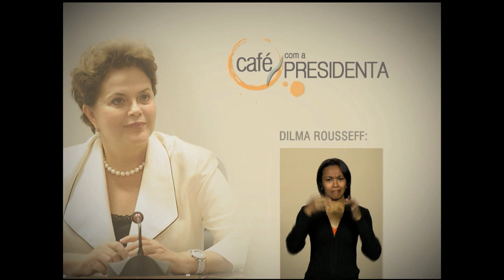Governo vai investir R$ 150 milhões na construção de 2,5 milhões de moradias até 2014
CAFÉ COM A PRESIDENTA - 27.08.12: No programa desta segunda-feira (27), Dilma Rousseff abordou a importância da política pública de moradia popular para atender a população e impulsar a economia brasileira. O programa Minha Casa, Minha Vida já construiu um milhão de habitações em todo o país, atendendo famílias que recebem até R$ 5.000,00 por mês. Segundo Dilma, o governo vai investir R$ 150 bilhões até 2014 para atingir a meta de contratar a construção de 2,4 milhões de casas e apartamentos.